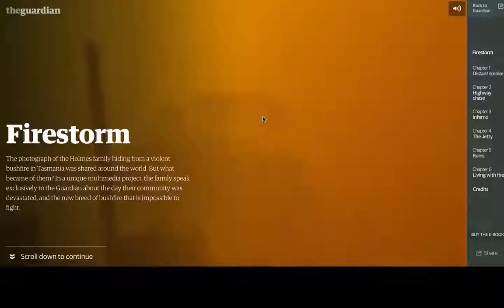Видеофрагмент из проекта The Guardian Firestorm